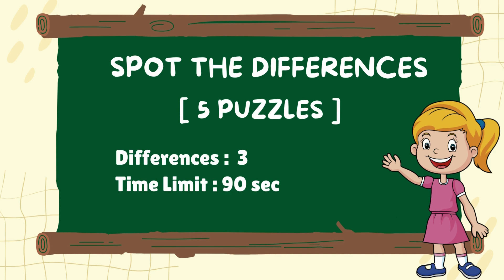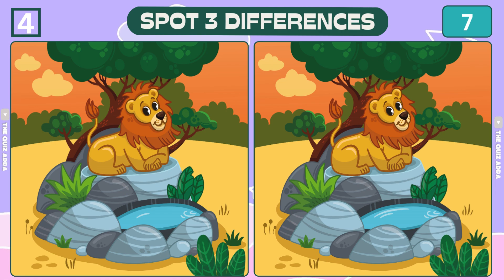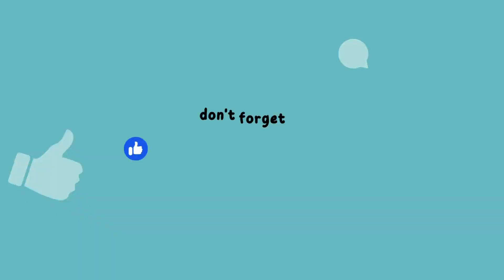【Spot the difference】Difficult🚨 Only genius can find 3 differences | Japanese Puzzle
✅Contents
00:00 INTRO
00:13 PUZZLE 1
01:50 PUZZLE 1 ANSWER
01:59 PUZZLE 2
03:36 PUZZLE 2 ANSWER
03:45 PUZZLE 3
05:22 PUZZLE 3 ANSWER
05:30 PUZZLE 4
07:08 PUZZLE 4 ANSWER
07:16 PUZZLE 5
08:54 PUZZLE 5 ANSWER
09:02 THANK YOU